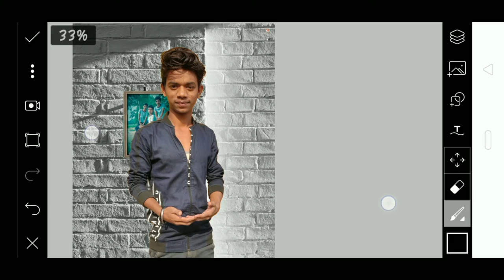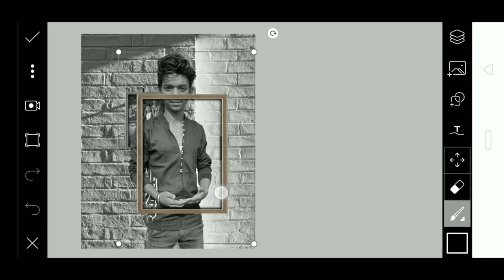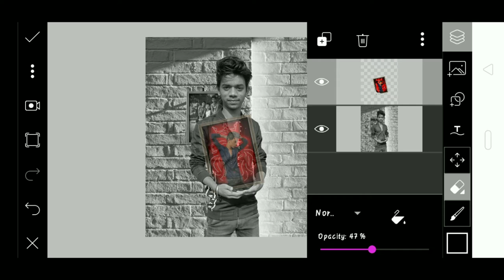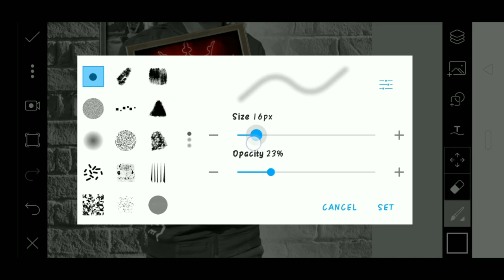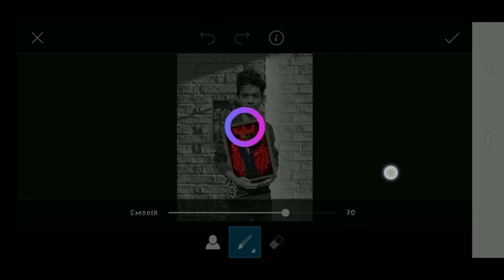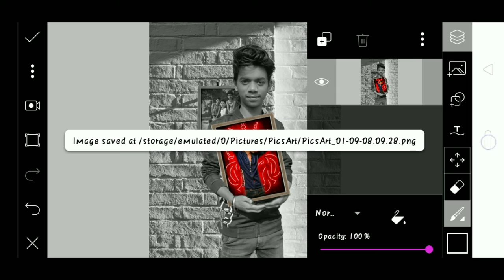Instagram Viral Photo Editing Tutorial 2020 || PicsArt Photo Editing 2020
Hii